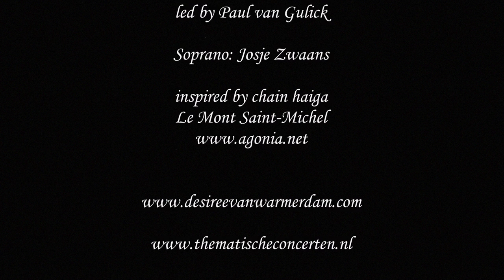Meijs op Zondag: De Vrede van Breda (Aflevering 30)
Talkshow ‘Meijs op Zondag’ is in het teken van de ratificatie van ‘De Vrede van Breda' op 31 juli 350 jaar geleden. De herdenking van ‘De Vrede van Breda’ vormt de rode draad in de maandelijkse talkshow ‘Meijs op Zondag’. Met  musicus en componiste Desiree van Warmerdam en Geert G. Ossewaarde, samen oprichters van De Stichting Thematische Concerten gaat Jeanet Meijs het hebben over hun rol in die herdenking. Het trio Bestevâer verzorgt de muziek.